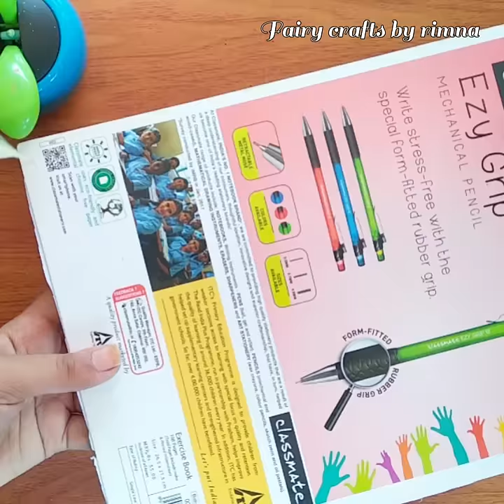DIY | Wall Decor Using Pista Shells | Fairy crafts by rimna